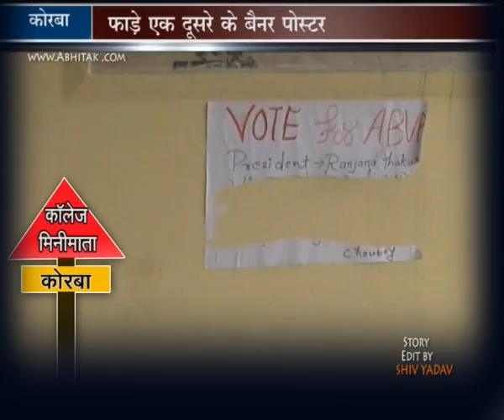Chunavi Ghamasan minimata collage korba shivpratap nishad